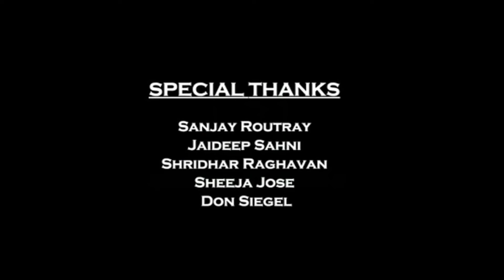Bigil Full Movie In Hindi Dubbed | Thalapathy Vijay| Nayanthara | Jackie Shroff | Review & Facts HD